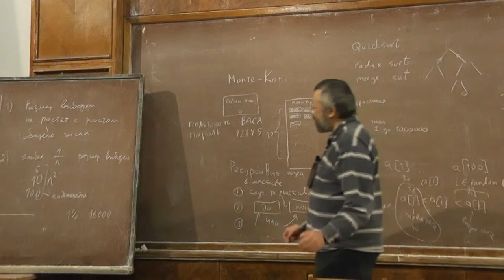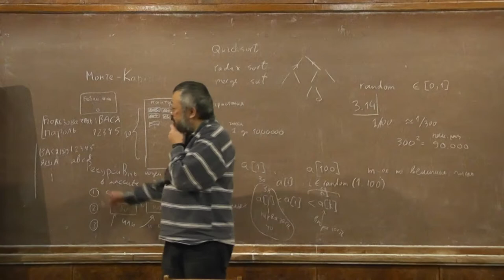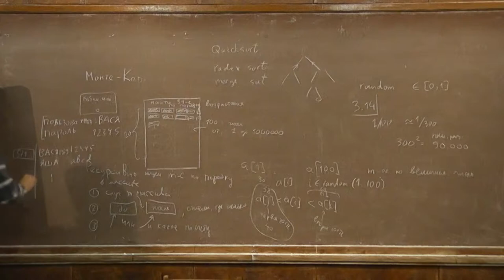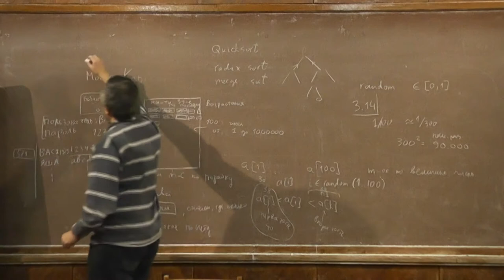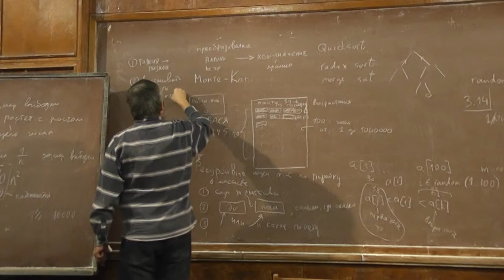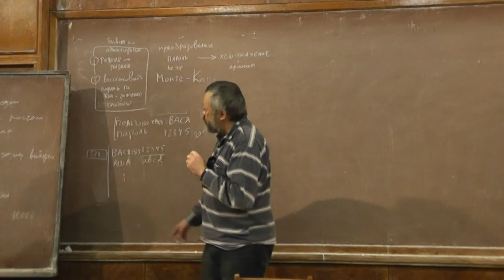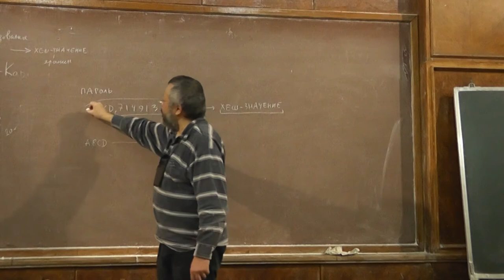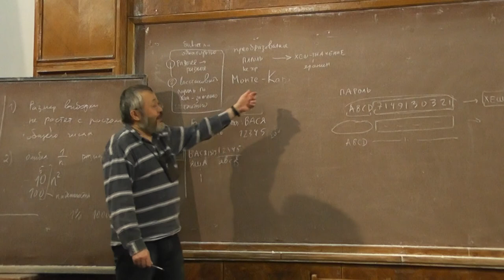6 Хранение паролей